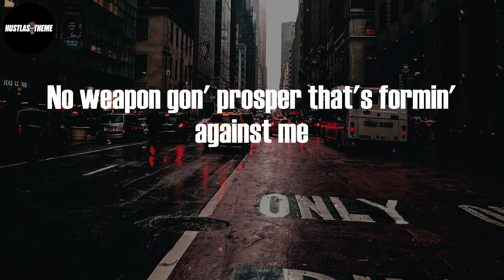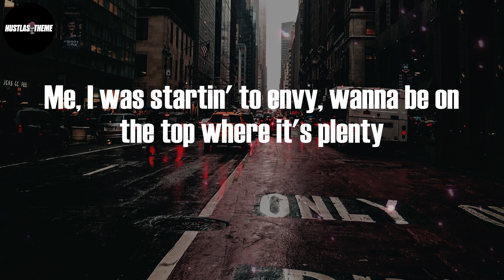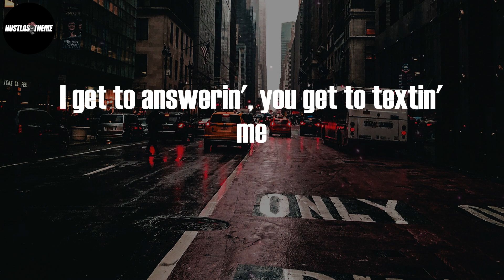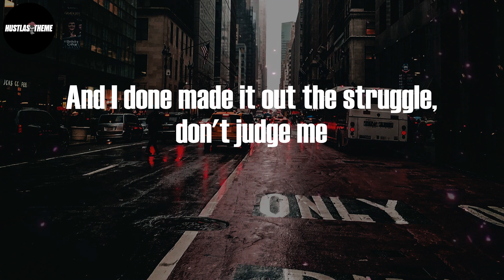J. Cole - m y . l i f e (Lyric Video)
m y . l i f e (Lyric Video) - J. Cole